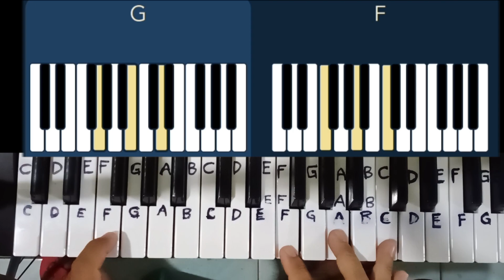Faithfully (Journey) piano cover song, Key of B piano, Eb tuning on guitar